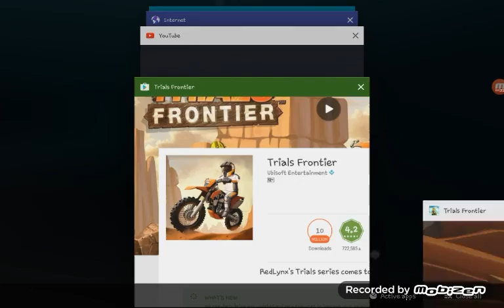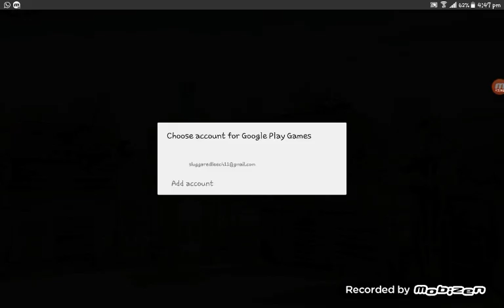25 April 2016